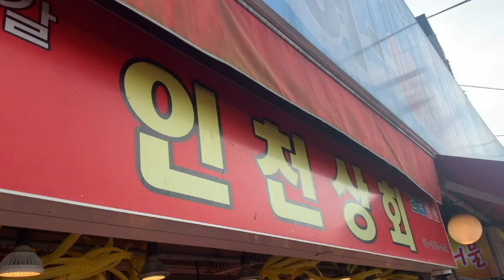가을에 만나는 인천 소래포구 어시장의 생동감(The liveliness of the Incheon Soraepo-gu fish market in autumn)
부평중학교 3학년 재학시절 담임선생님께서는 종종 그런 말씀을 하셨다. "앞으로 너희들이 살아가는 동안에 우울해지거나, 삶의 의욕이 없을때 부평시장이나 소래포구 어시장이나 병원 장래식장을 꼭 방문해보라 삶의 의욕과 생기가 돋을 것이다"
 그랬다. 살기 위해 억척스런 상인들과 부쩍이는 사람들을 보면 우울함도 울적함도 어느덧 사라지고 삶의 생기와 도전하고자 하는 마음이  가득 찾아오는 그 곳!
 소래포구 어시장의 짭쫄음하며 인간 냄새가 나는 그곳이 왜 그렇게 친근감이 들며 좋을까?

 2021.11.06. 토요일 12시 30분 코로나 시대에 만남을 아껴왔던 서울에 사는 "97 신대원" 동기 부부를 소래 포구 어시장에서 만나 마음껏 사람 사는 맛을 느끼고 왔다.

 그때 촬영한 영상을 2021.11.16. 늦어가는 밤에 편집 제작하데 당시 현장의 생생한 현장감을 빼지 않고 담았다(단, 일부 상인들의 손님들을 향한 비아냥적인 말투들은 과감하게 편집 제거하였다 -  그런 모습은 과거나 현재나  많이 없어졌지만 아직 여전하다. 그러나 어쩌랴 그것이 그들의 생존 방식인것을...).

 당시 동행해 주었던 신대원 동기 부부의 아낌 없는 섬김과 헌신에 감사를 드립니다. 덕분에 잘 먹고 있습니다. 감사합니다.

 늘 갓아이네스 채널을 사랑해주시고 관심과 응원해 주시는 모든분들과 가정에 하나님의 놀라운 축복이 가득하시기를 기도합니다.
 샬롬((((

 본 영상은 예약으로 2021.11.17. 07시에 공개한다.